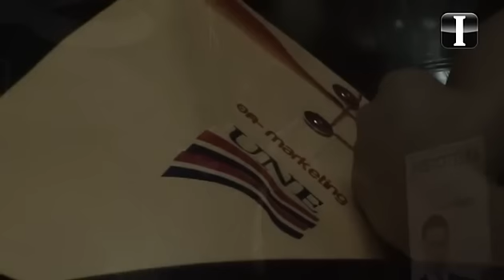Aristóteles Sandoval visita a los estudiantes de la UNE